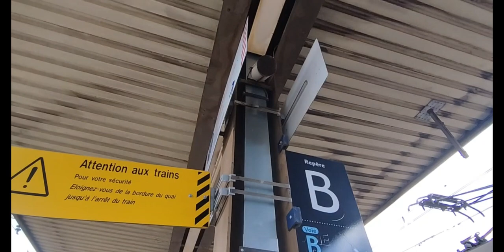GPF n°127 : Trains en gare de Aix les bains le revard beaucoup de TER et 1 TGV Saison 2